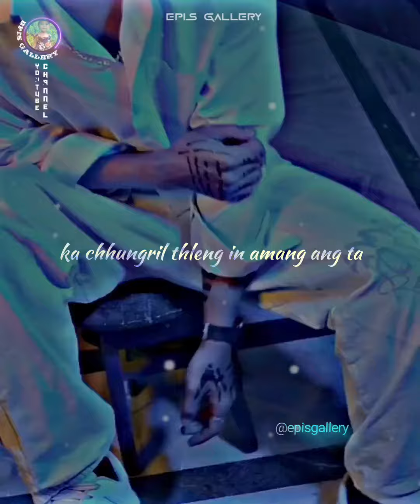Drac Frost Beiseina beidawng lyrics